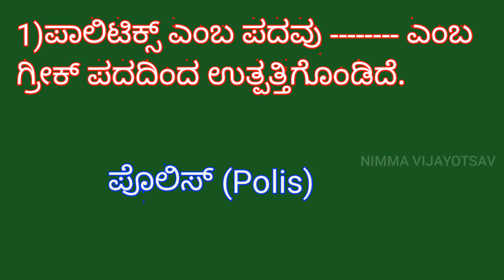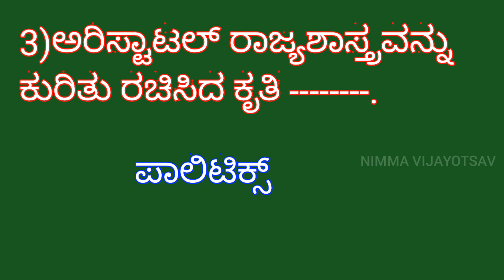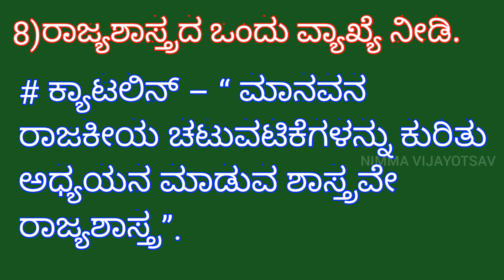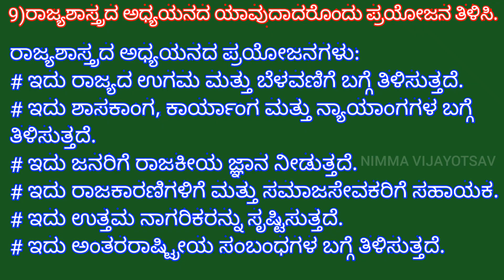8th 7)ರಾಜ್ಯಶಾಸ್ತ್ರದ ಅರ್ಥ ಮತ್ತು ಪ್ರಾಮುಖ್ಯತೆ (ಪರಿಷ್ಕೃತ -2024)ಅಭ್ಯಾಸ-ಪ್ರಶ್ನೋತ್ತರಗಳು....